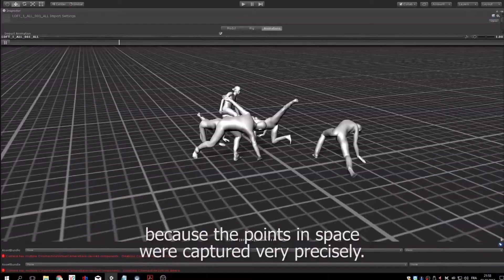IDN Plus - Homenatge a Núria Font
Del 16 al 21 d’octubre de 2018, un espai de debat i reflexió al voltant del llegat que ens deixa el seu mestratge